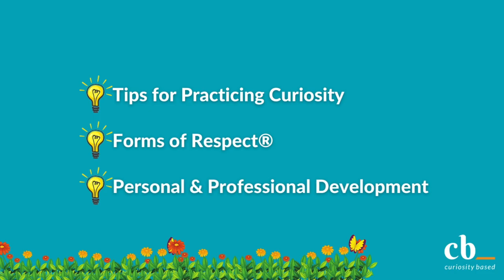Craft the Perfect Answer: How to Respond When Someone Asks You 'What Do You Do for a Living?'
How to perfectly respond when someone asks what you do for a living? This video breaks down five common scenarios and provides you with the best responses tailored to each situation. Whether you're  in a place where people may or may not understand your occupation, you love your work, you don’t like what you do, you’re in between jobs, or you don’t have to work and don’t plan on working, we’ve got you covered. Learn how to navigate these conversations with confidence and ease. By the end of this video, you’ll have the tools to answer this common question without hesitation. Watch now and master the art of responding to 'What do you do for a living?' in any situation!

Highlights:
Situation 1️⃣: People will understand your occupation (00:37)
Situation 2️⃣: You love your work. (00:55)
Situation 3️⃣: You don’t like what you do for a living. (01:21)
Situation 4️⃣: You’re in between jobs. (01:36)
Situation 5️⃣: You don’t have to work and don’t plan on working. (01:48)